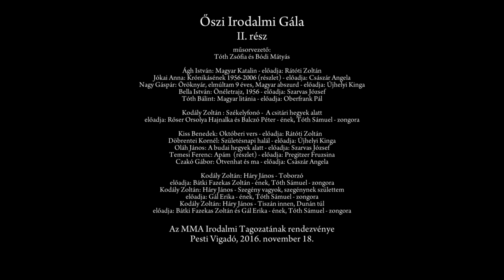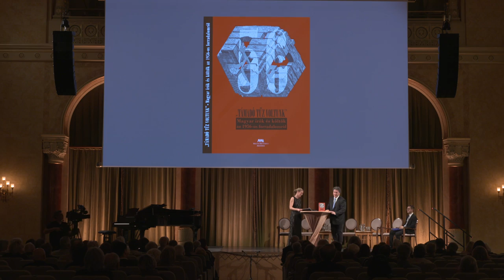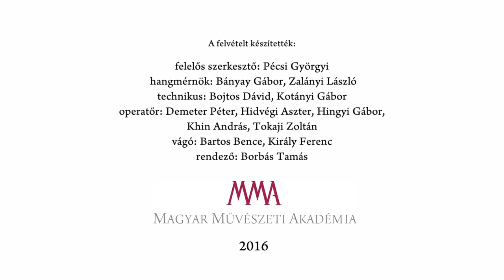Őszi Irodalmi Gála 2016 – 2. rész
Őszi Irodalmi Gála 2. (2016)
A műsorban elhangzik Ágh István, Jókai Anna, Bella István, Nagy Gáspár, Tóth Bálint, Kiss Benedek, Döbrentei Kornél, Oláh János, Czakó Gábor, Kodály Zoltán művei.
Közreműködik: Újhelyi Kinga, Császár Angela, Oberfrank Pál, Pregitzer Fruzsina, Szarvas József, Rőser Orsolya Hajnalka (ének), Balczó Péter (ének), Bátki Fazekas Zoltán (ének), Tóth Sámuel (zongora)

Az MMA Irodalmi Tagozatának rendezvénye